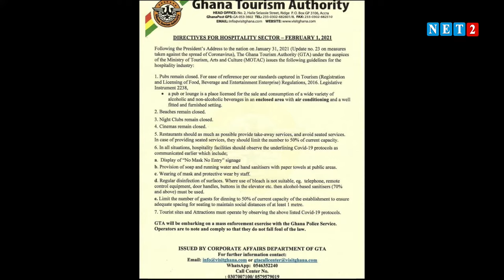THE SEAT WITH HASSAN AYARIGA & DAVID ASSIBI AYINDENABA APASERA (FEBRUARY 8, 2021)